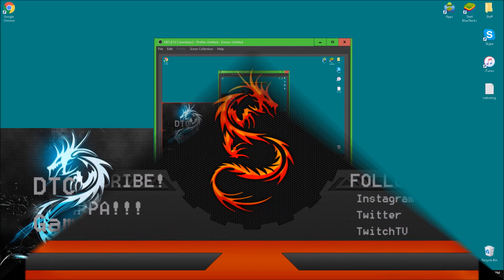Brave Frontier Trial X1 Cleared (Guide I guess)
BEST MUSIC EVAR!!!